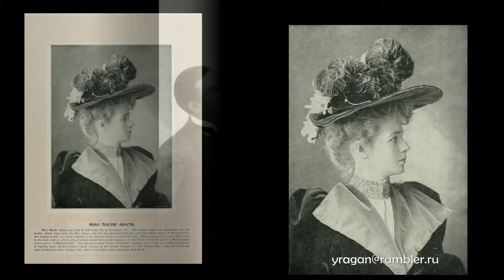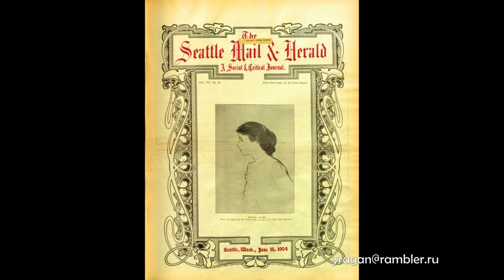Мод Адамс Maude Adams актриса биография фото